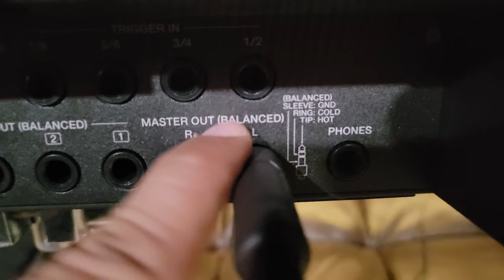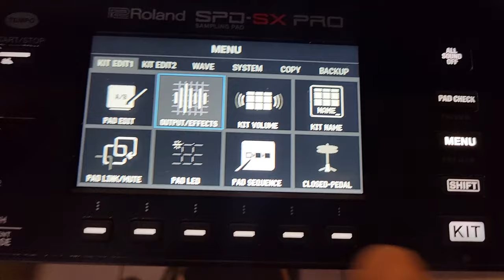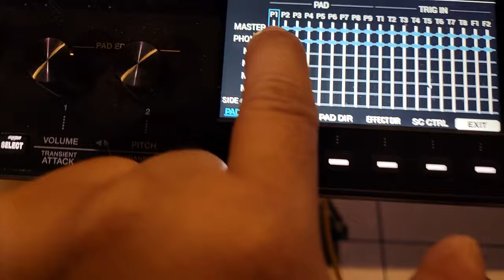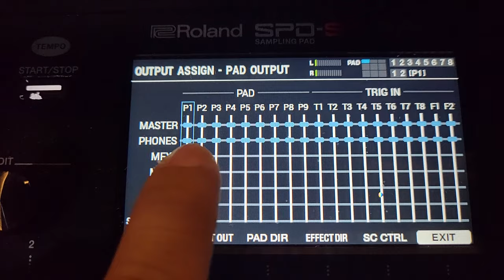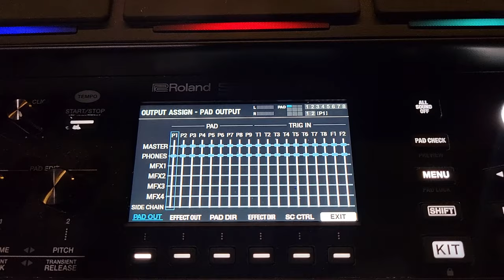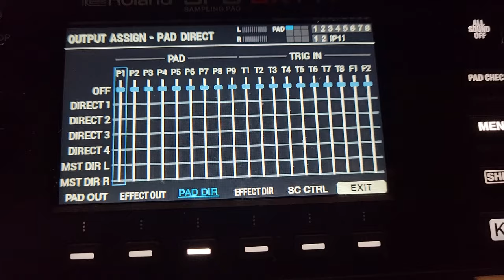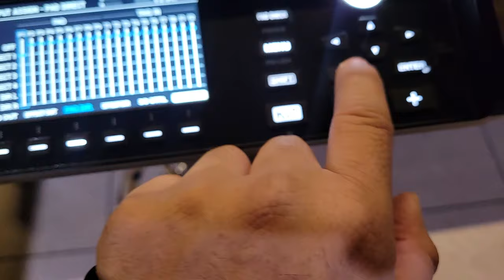Como Separar Los Sonidos Individualmente En Tu Roland Spd Sx Pro👊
🚨Descarga Los Samples Enlaces Abajito 🚨
En este video te explico como puedes separar los sonidos para ecualizarlos individualmente en tu mixer de tu roland spd sx pro..